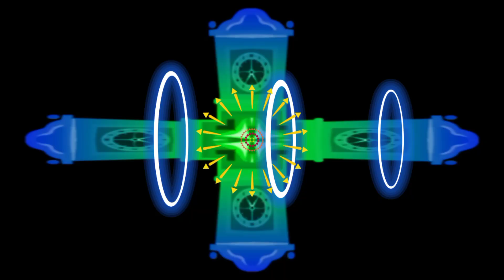HICKORY DICKORY DOCK KALIEDISCOPE CHAOS FLOWER ANGLE SCAN READER EFFECTS CORN FX..